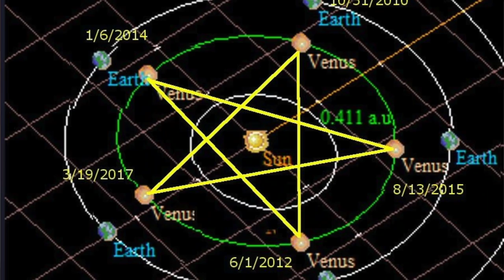Rick Owens FW21 Gethsemane - Group Runway Analysis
Rick Owens Fall Winter 2021 Menswear "Gethsemane". My followers collectively analyzed all the details from the show that we all missed.

--Full shownotes--
GETHSEMANE WAS THE GARDEN JESUS PRAYED IN THE NIGHT BEFORE THE CRUCIFIXION; A PLACE OF UNEASY REPOSE AND DISQUIET BEFORE A FINAL RECKONING. WE’RE ALL LIVING A TENSE PERIOD IN HISTORY WAITING FOR A RESOLUTION, BE IT CATASTROPHIC OR RATIONAL, IN A SUSPENSE THAT FEELS ALMOST BIBLICAL IN ITS DRAMA – PRIMITIVE AND PROFANE.

JKTS AND COATS IN LEATHER AND SHEARLING THAT SEAL THE BODY WITH INTEGRATED GLOVES AND ZIP UP OVER THE FACE SPEAK OF PROTECTION AND WITHDRAWAL. HORROR.

SKIN TIGHT LEATHER BODYSUITS UNDERPIN MOST LOOKS, SOME WITH THE TOP PULLED DOWN TO HANG OFF THE HIPS. SHARP, EXAGGERATED SHOULDERS ON TAILORED COATS AND CROPPED BOMBERS MOCK MALE CONSERVATISM CAREENING OFF THE RAILS.

HEAVY RECYCLED CASHMERE SWEATERS TWIST AROUND THE BODY – THEY CAN PULL UP TO DOUBLE OR PEEL DOWN TO TRAIL OFF THE BODY. THE SAME YARNS ARE USED TO KNIT ROOMY BLANKET- SIZED HOODED ROBES. BIBLICAL.

THESE HOODED ROBES ARE REPEATED IN DUVET WHICH ALSO COMES IN CROPPED JKTS PEELING OFF THE TORSO.

TIGHTY-WHITIES WITH PENTAGRAM FLYS ADD MORE UNHINGED MALE ENERGY WHEN WORN WITH THIGH HIGH COWHIDE FUR BOOTS – WITH A PLATFORM HEEL OR A BALLAST SOLE – UNDER COATS MADE FROM RECYCLED PLASTIC WASTE WITH THE SLEEVES RIPPED OFF. HAIRY LEGS, ORGANIC PENTAGRAM UNDERWEAR, AND JUMBO RECYCLED COATS WITH PANDEMIC MASKS – A ROUGH SKETCH OF OUR BARBARIC CONTRADICTORY TIMES.

DRAGGING OVERSIZED JEANS ARE IN 16OZ BLACK WARP/BLACK WEFT/BLACK SELVEDGE DENIM CUSTOM WOVEN FOR US BY YAMAASHI ORIMONO (EST. 1945) ON VINTAGE SAKAMOTO SHUTTLE LOOMS. THIS IS FROM AN ONGOING DRKSHDW CAPSULE MADE IN JAPAN.

THE RAMONES WERE ALWAYS ONE OF MY FAVORITE BANDS – LOUD AND DUMB CAN ALSO BE CONCISE AND ELEGANT... THEY HAD THE WHOLE PACKAGE – THE RIGHT ATTITUDE, THE RIGHT CHORDS, THE RIGHT HIP BONES, THE RIGHT GRAPHICS, THE RIGHT HAIR, AND THE RIGHT SHOES – CONVERSE. YEARS AGO, I DID MY OWN DUMBER AND LOUDER VERSION OF THESE SNEAKERS AND THIS SEASON CONVERSE AGREED TO GRAFT MY CRUDE VERSION ONTO THEIR ORIGINAL AND MUTATE THEIR SIGNATURE TOE CAP. THE TONGUE IS EXTENDED AND THE LABEL AND LICENSE PLATES ARE ALTERED TO REFLECT THE DRKSHDW COLLABORATION.

THE SOUNDTRACK IS AN EXCLUSIVE EXTENDED REMIX OF ‘HELLRAP’ BY GHOSTEMANE THAT SPEAKS TO THE MALE SUPPRESSED RAGE ON EVERY SIDE OF THE MORAL DIVIDE...

CASTING:  PRODUCTION AM CASTING (CLM)
PRODUCTION:  LA MODE EN IMAGES KNOW HOW PRODUCTIONS (VENICE)

SPECIAL THANKS : PALAZZO EXPERIMENTAL HOTEL
PATRONATO DI SANTA MARIA ELISABETTA
CITTA DI VENEZIA